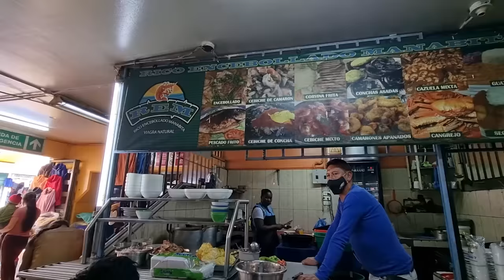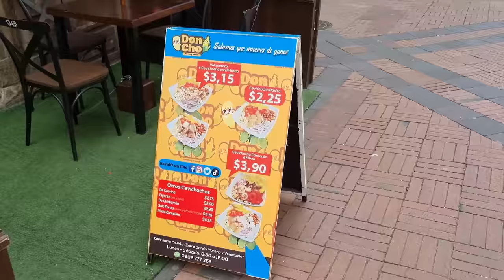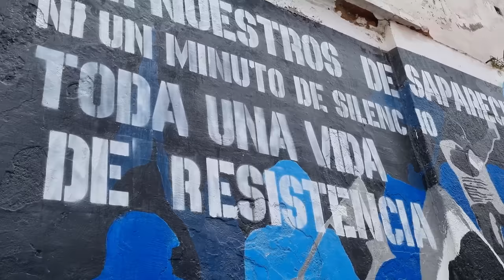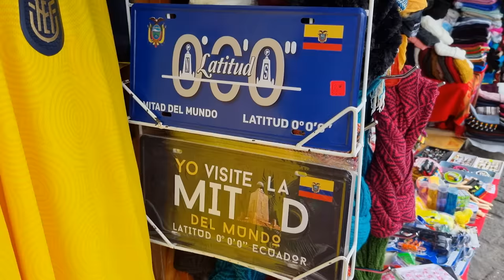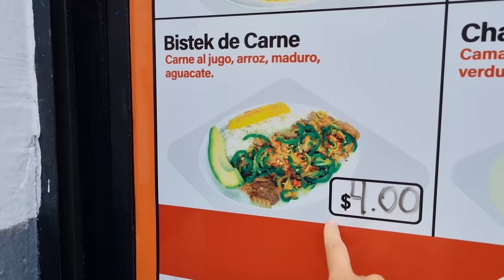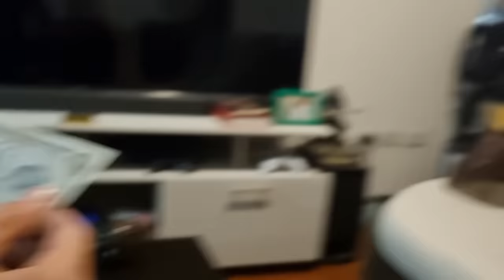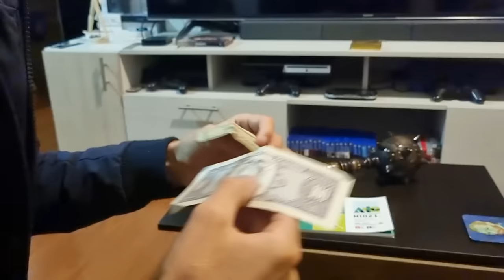😱Nos ASUSTAMOS en ECUADOR | Nuestra Primera VEZ en QUITO 🇪🇨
Llegamos a Ecuador por primera vez en nuestras vidas y vemos muchas cosas que no paran de llamar nuestra atención.

Quito, la primera ciudad declarada por la UNESCO Patrimonio Cultural de la Humanidad, está situada en la cordillera de los Andes. La ciudad está rodeada de doce volcanes, entre ellos: Pichincha, Cotopaxi, Antisana, Cayambe, que conforman un contorno andino majestuoso.
520

📸 Seguinos en Insta para estar junto en nuestro día a día y

🦾 Programa que editamos: Adobe Premier Pro

00:00 caminado por el centro
01:34 parada para comer
04:31 comiendo postre
5:22 comiendo otro postre
06:33 comiendo carne en la calle
08:41 le regalan algo a Lisanna
10:55 Jesus en madera
12:55 en la catedral gótica
14:24 fuimos a ver la virgen
14:49 hablamos con gente
16:24 hice un nuevo amigo
17:14 visitando las tiendas
19:34 comiendo choclo
23:23 tomando café
24:11 dinero de Ecuador
25:21 comiendo tripa